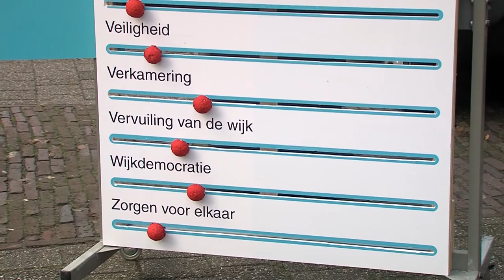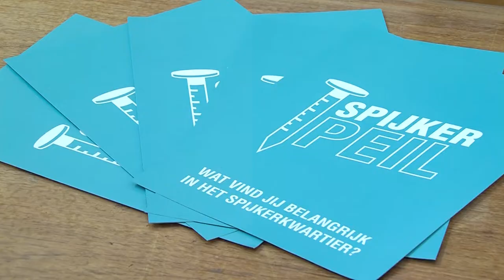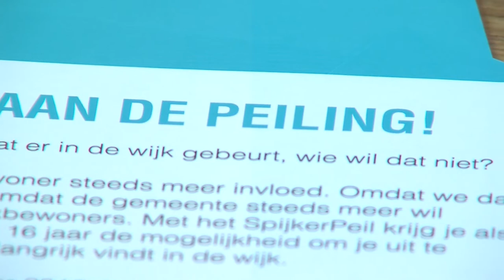Spijkerpeil van start gegaan